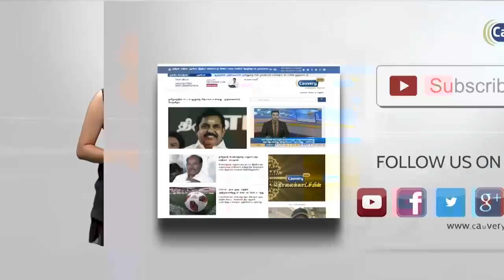இருசக்கர வாகனம் மீது கார் மோதி ஒரே குடும்பத்தின் மூவர் பலி | Cuddalore Road Accident